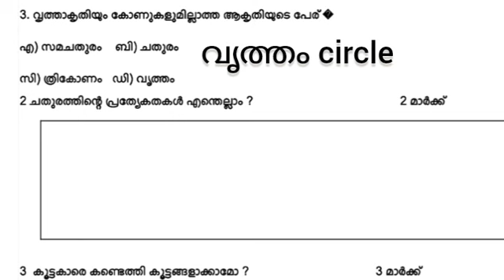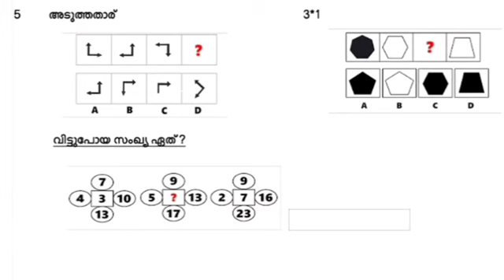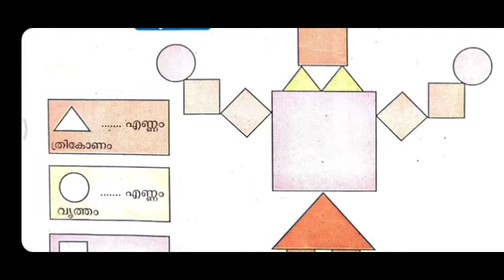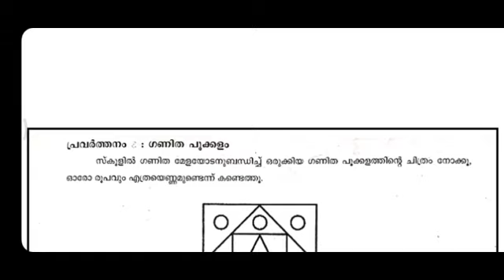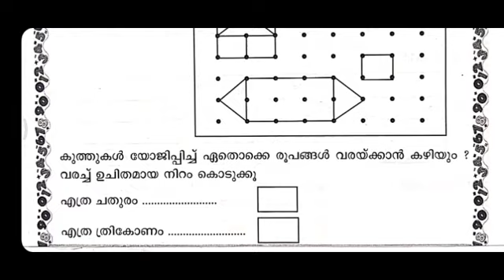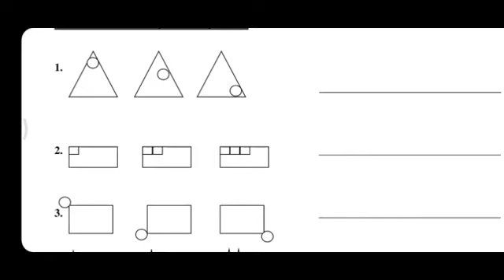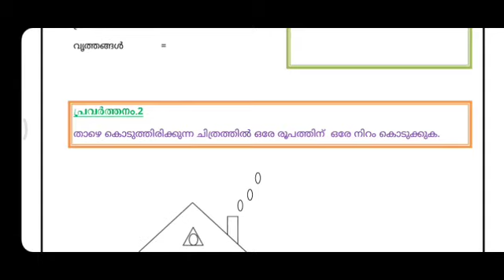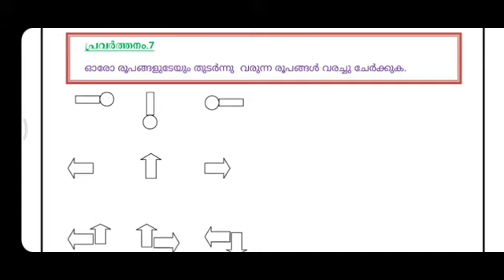Std 3 | Let's Draw | രൂപങ്ങൾ വരക്കാം | Unit Test maths | Questions & Answers|SEAS/NAS Mal & english